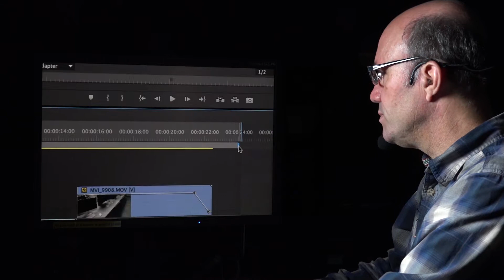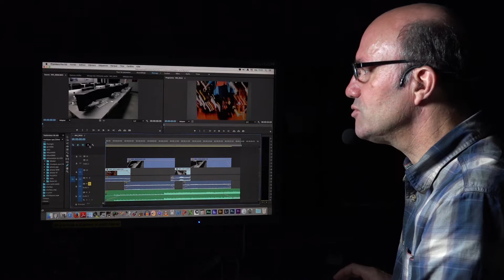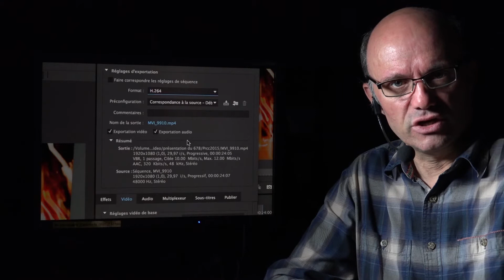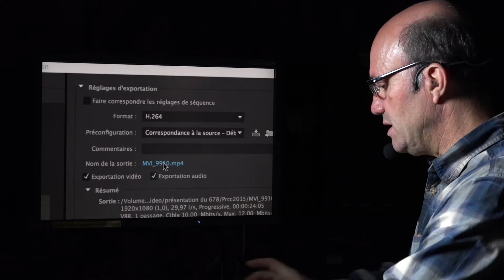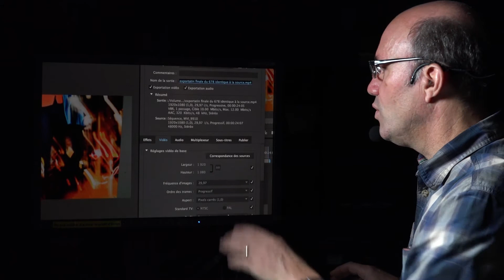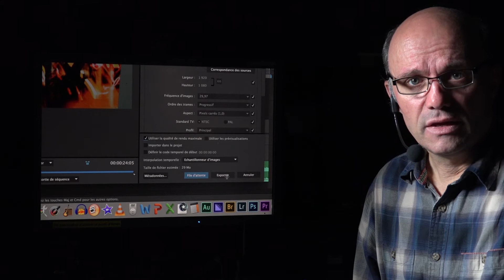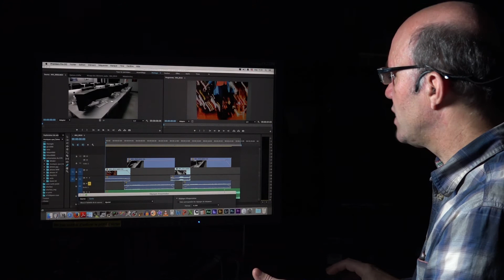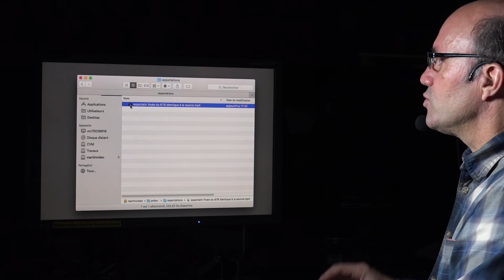capsule 12/12 Exportation avec Adobe Premiere CC2015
Spécificités d'exporter avec des paramètres identiques à la source dans le cadre du cours de Reportage dans le programme de photographie au cégep du Vieux Montréal